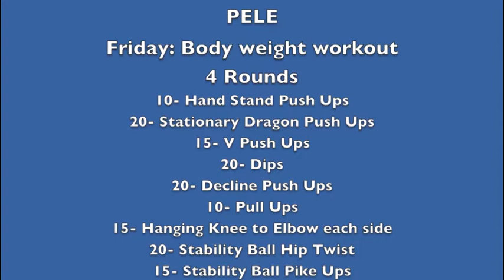Pele Friday workout: Body Weight